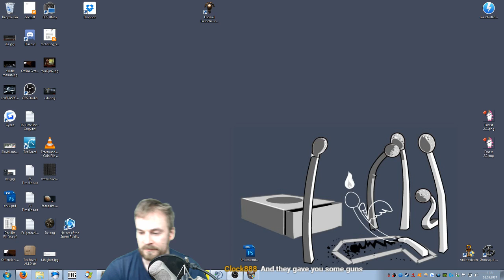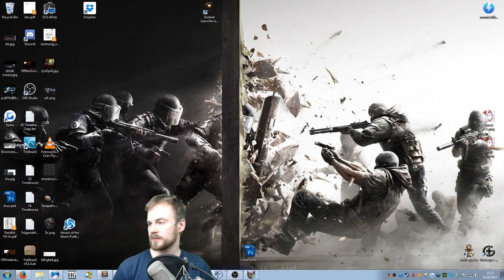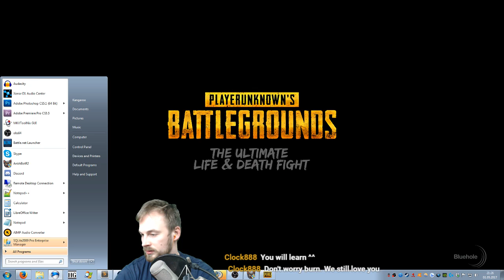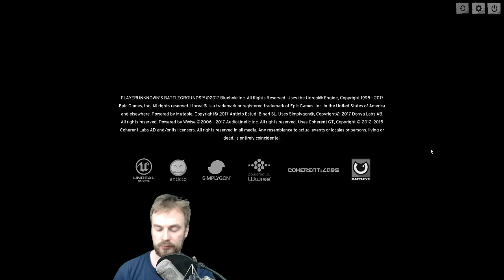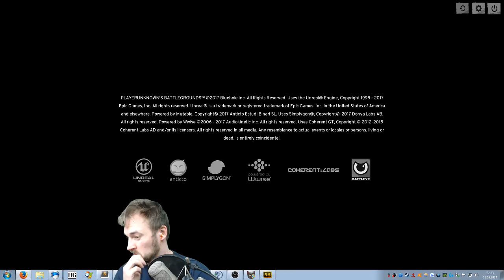Meine ersten Runden PLAYER UNKNOWNS BATTLEGROUNDS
WARUM IST HIER ALLES IS CAPS? ICH WEIß ES NICHT ABER DER ENTWICKLER MEINTE WOHL SCHREIEN SEI DIE LÖSUNG!